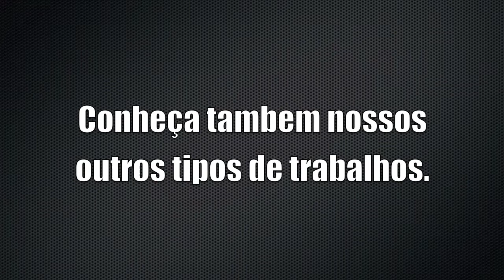DON´T BE CRUEL - ELVIS - Splendour of the Seas 045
I am extremely happy tobe able to part of the shows of such a great company. My schedule will always be open to the Royal Caribbean , at any time! I wish you called me more time and I still hope to be able to offer my shows in other regions were the Royal Caribbean is, as the US, the Caribbean, Europe and Canada. I thank God  for the opportunity to work with you and pray that I can also extend my work to other countries with you. Love life to Royal Caribbean!
 Best regards
Helder Moreira - Facebook
Brazil - 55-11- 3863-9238 / 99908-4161 / Nextel 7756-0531 ID 123*32140